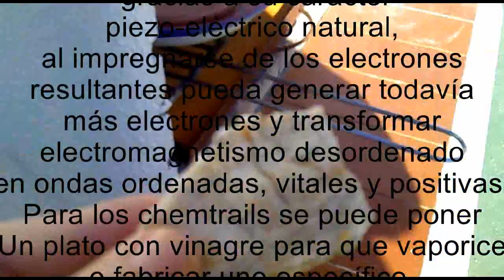Mirando al Cielo 28 12 2012 - Fumigaciones Clandestinas Aéreas - en el Leon Dormido (Alicante)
hoy no paran de pasar, las imágenes están aceleradas para hacer el vídeo menos pesado, que se iba a casi 15 minutos y con esto creo que es suficiente,

Financiación Proyecto Cloudbuster (antichemtrails) 200 Km de acción.
1º) crear orgonitas(anticampos magneticos) y eletronitas (anticampos electricos), ademas de cubrir mi aprendizaje en la elaboración.  con 8 euros de coste puedo crear unas 18 o 20 unidades

2º) Imprimir información sobre tema, lo imprescindible se puede reducir a 4 folios sobre los beneficios de la orgonita y uno folio mas especificando el proyecto Cludbuster, con foto, medidas, materiales y presupuesto con desglose de precios. salen 200 euros cada uno en materiales.

3º) Con el fin de encontrar a sujetos dispuestos a recibir información, subir al rastro que hacen los domingos, aquí se encuentra a personajes pintorescos y espero que curiosos sobre el tema,

4º) Una vez instalado en algún punto estratégico del rastro, empezar a predicar con estas armas de información masiva y mis granadas de mano, lo mas duro. enfrentarse al enemigo, el dormido.

5º) Si aparece un interesado, primero ligera información sobre los beneficios de la orgonita, luego entrados en el tema le meto a saco en los chemtrails, si tengo suerte y es día de fumigar seguro que me llevo el gato al agua.

6º) Solicito una colaboración económica mínima de 5 euros para tener en el pueblo un Cludbuster efectivo, al que haga el donativo mínimo le regalo una granada de mano, si una orgonita de los buenos que son los electronitas, argumento que es para tener en la habitación y que va a dormir mejor. va a descansar mejor, va a relajarse mejor y va a hacer el amor mejor que esto les gusta a todos.

Lo peor que puede pasar es que a nadie le interese colaborar, pero ya van informados que no es poco, paso un domingo agradable y los orgonites que tengo me los pongo en casa  y los regalo a los familiares que es donde terminara la historia.

Lo que pretendo: Que encuentre a suficientes interesados que por amor al arte o cambio del regalo inviertan en el tema, son 20 orgonites x 5 euros de donativo = 200 euros ,
posibilidad de intercambio de ideas y teléfonos con personas interesadas en estas cuestiones, de  ocurrir así me planteo la idea de repetir, al menos mientras queden existencias.

Total que lo mejor que puede pasar es que aparezca algún despierto con dinero, pero sin tiempo y me pida que fabrique uno para el, el pone todo el capital, yo todo el trabajo y fabrico dos (curiosamente el coste los materiales al comprar 50 L de resina disminuyen considerablemente). uno para su casa y otro para la mía, con lo que el efecto seria amplificado. improbable que ocurra pero quien sabe. y ya puestos a soñar crear una asociación cumpliendo todos los requisitos legales para hacer un frente común.

Inconvenientes,
1º) Que los responsables de rastro no entiendan que se trata de un donativo, supongan que hay animo de lucro y quieran cóbrame como a un vendedor,
Solución: colocarme con alguien que pague su puesto a cambio de un orgonite, seguro le interesa si llamo la atención al publico.

2º) El miedo escénico, a hacer  el ridículo y a pasar vergüenza,
Solución: ¿Un Carajillo bien cargado?